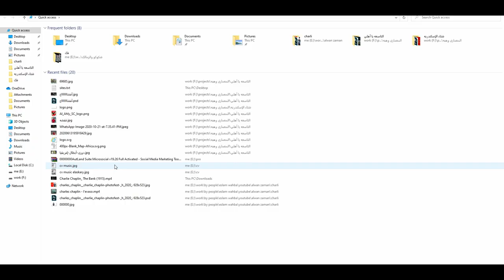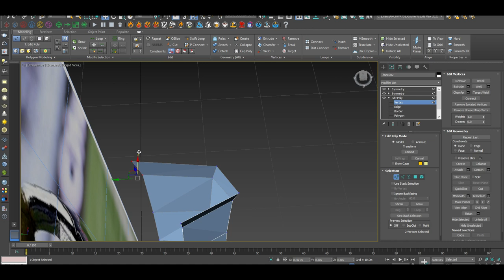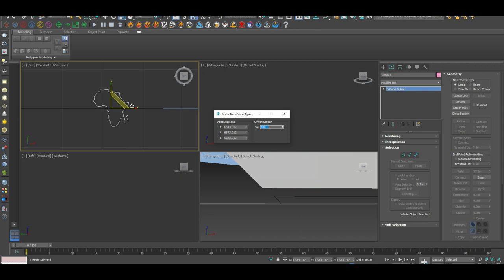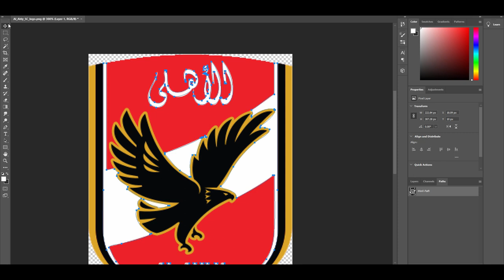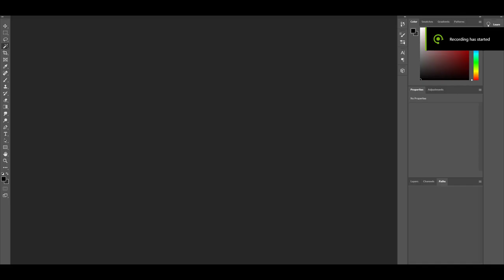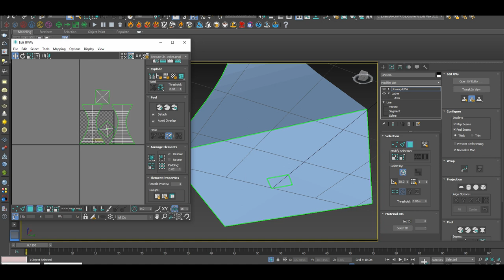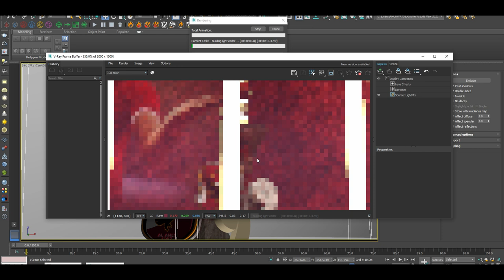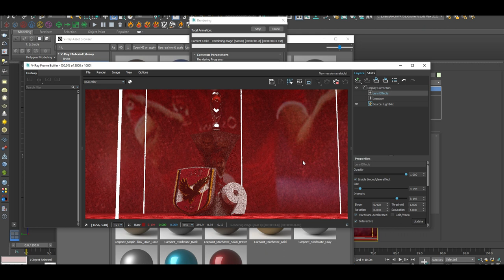ازاي تعمل شعار الأهلي وكأس أبطال افريقيا 3D || المعماري وهبه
إزاي تعمل شعار الأهلي وكأس أبطال افريقيا 3D بإستخدام برنامج 3DMAX + PS

الفيديو النهائي موجود في أخر الفيديو  ..